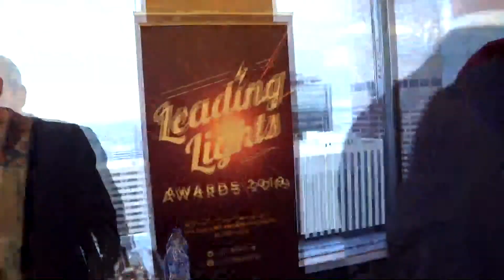Leading Lights Winners On Fire!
We invited our 2019 Leading Lights awards winners to share their thoughts with the Light Reading video crew. Here's what they had to say: